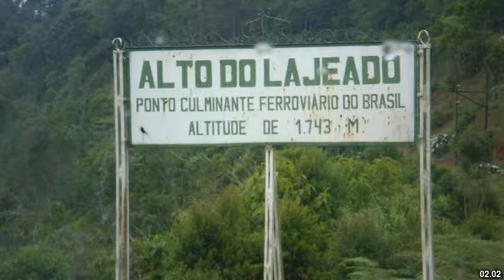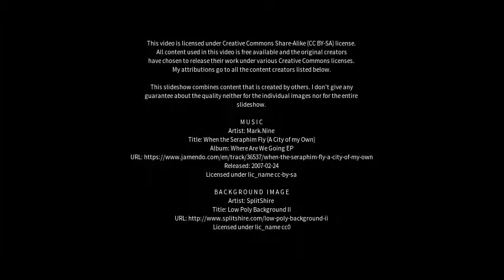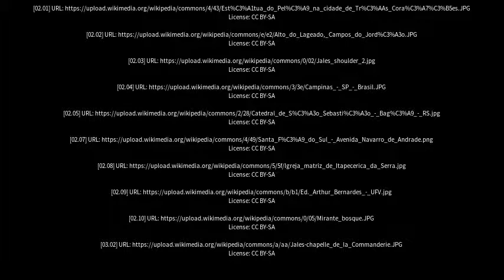Best places to visit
Best places to visit - Jales (Brazil) Best places to visit - Slideshows from all over the world - City trips, nature pictures, etc.